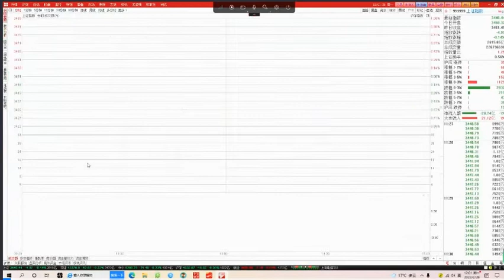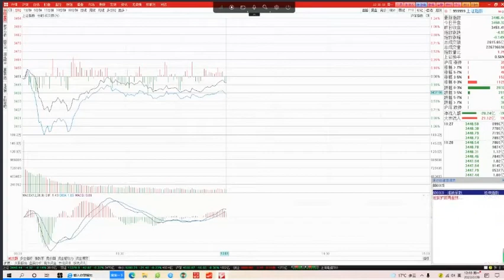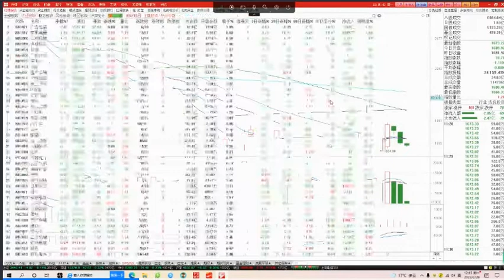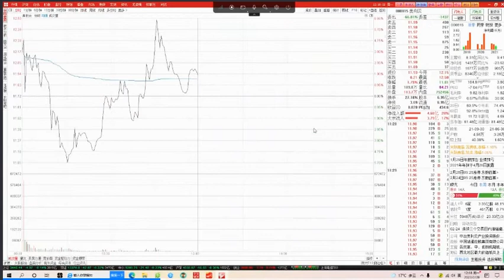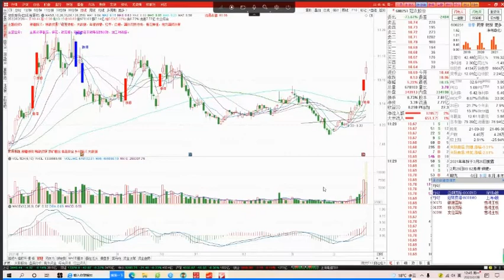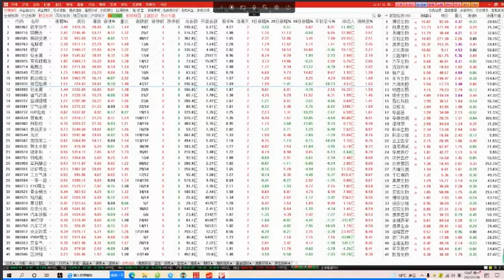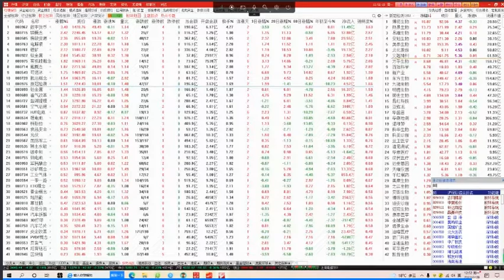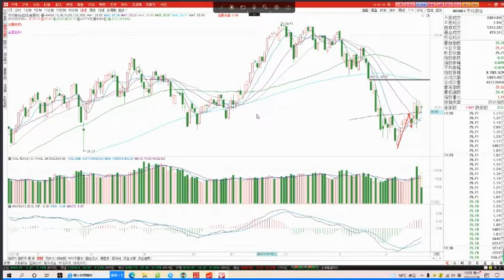2022/02/28 A股盘后股票行情分析 | 一财经